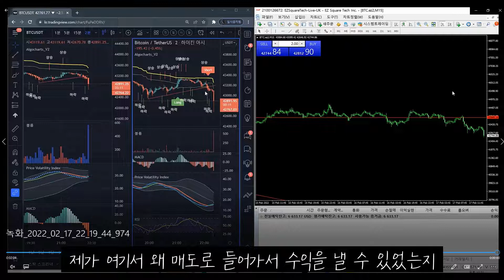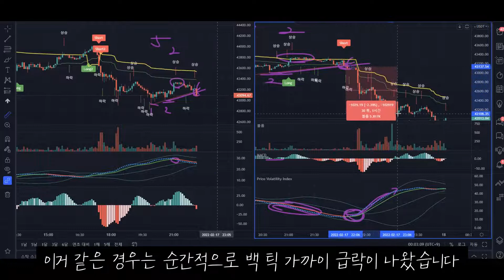(300만원으로 1만불 만들기 프로젝트 D+5) 단 2분만에 짧고 굵게 수익을 내는 방법, 모든 것이 완벽하게 맞추어질 때를 기다려라!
안녕하세요. 함투사아카데미 함원장입니다.

이번 시간에는 지난 시간에 이어서 비트코인으로 691$ 익절로 총 누적수익 3633$ 기록중입니다.

미장이 열리기 전 하락추세로 이미 잡혀있었고, 가격변동성의 힘모으기로 단 2분만에 수익이 발생했습니다.

해외증권사 가입 및 트레이딩 뷰 기초 셋업 영상
(HTS 및 MTS, 실계좌 가입 및 입금, 모의계좌 사용법 영상)

함투사 아카데미 카페에 가입하시면 승률높은 변동성 매매기법에 대한 이북과  변동성 무료체험을 받아보실 수 있습니다.
월간구독멤버쉽,변동성강의,이북신청하기

[고객센터 : 평일 13:00 ~ 22:00]